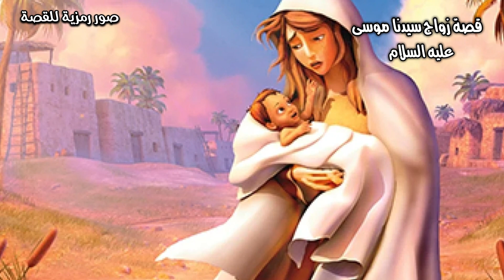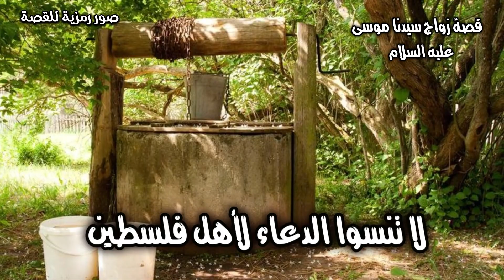كيف تزوج سيدنا موسى عليه السلام ؟ - قصص الانبياء ( 23 )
قصة موسى عليه السلام  قصة موسى مع الخضر قصة موسى عليه السلام مختصرة للأطفال السور التي وردت فيها قصة سيدنا موسى عليه السلام قصة موسى مع فرعون مختصرة محتويات ١ قصّة موسى عليه السلام ٢ مكانة موسى عليه السلام ٣ المراجع قصّة موسى عليه السلام ولادة موسى وانتقاله إلى قصر فرعون وُلِد موسى -عليه الصلاة والسلام- في سنةٍ يُقتَل فيها الذكور من بني إسرائيل بأَمرٍ من فرعون ملك مِصر؛ إذ كان يقتل المواليد من الذكور في سنةٍ، ويتركهم أحياء في سنةٍ أخرى، وكان موسى قد وُلِد ولم يعلم أحد بولادته، فاهتدت أمّه من الخوف إلى أن تُلقي رضيعَها في اليمّ؛ وهو على قول المفسِّرين جميعهم نهر النيل، وذلك بعد جَعْله في تابوتٍ، وذلك بأَمرٍ من الله، مع طمئنته لها بأنّه سيُرجعه إليها سالماً مُعافىً، وسار الماء بموسى -عليه السلام- إلى أن وصل إلى أيدي جواري قصر فرعون، فأخذنه إلى امرأة فرعون؛ آسية بنت مُزاحم التي طلبت من زوجها فرعون أن يُبقيَ عليه معها؛ ليتّخذوه ولداً لهم، فينفعهم حين كِبر سِنّهم، وكانت أمّه قد أرسلت أخته؛ لتتبُّع أمره، وأثره، وكان قد رفض المُرضعات جميعهم، فأرشدتهم أخته إلى أمّه؛ لتُرضعَه، وبذلك تحقّق وعد الله -سبحانه- لأمّ موسى بإرجاع ولدها إليها.[١] حادثة قتل القبطيّ دخل موسى -عليه السلام ذات يومٍ إلى المدينة في وقت خُلوّ الناس منها، وصادف رجلَين يقتتلان؛ أحدهما من القِبط، والآخر من بني إسرائيل، فطلب الذي من بني إسرائيل منه النُّصرة، فأجابه موسى، فوكز القبطّي، وعلى الرغم من أنّ موسى -عليه السلام- لم يقصد قَتله، إلّا أنّ الوَكز صادفَ انتهاء أجله، فمات، ووقع القَتل خطأً، فتوجّه موسى إلى ربّه بالتوبة، والاعتراف بالذَّنب، وطلب المغفرة منه؛ فقد ظلم نفسه بفِعله ذاك؛ إذ كان القتل بسبب شدّة غضبه، وكان بإمكانه تمالك نفسه عند الغضب، فغفر الله له، ثمّ أصبح موسى -عليه الصلاة والسلام- نصيراً وظهيراً للحَقّ وأهله، إلّا أنّ خبر مَقتل القبطيّ على يد موسى لم ينتشر في المدينة؛ لأنّ القَتل وقع وقت الراحة.[٢] بقي موسى -عليه السلام- يترقّب ما سيحلّ بأمره، ثمّ لقي الرجل الذي استنصرَه في اليوم السابق يقتتل مع قِبطيّ آخر، فطلب من موسى -عليه السلام- أن ينصره عليه، فزَجَره القِبطيّ عن البَطش والإفساد، وحَثّه على السَّعي في تحقيق التراضي بين الطرفَين، فرفض موسى قَتل القِبطيّ، ثمّ أرشده رجلٌ إلى الخروج من المدينة؛ خوفاً عليه من الانتقام للقبطيّ الذي قَتَله سابقاً، فخرج موسى مُتوجِّهاً إلى مدين، قال -تعالى-: (وَدَخَلَ الْمَدِينَةَ عَلَى حِينِ غَفْلَةٍ مِّنْ أَهْلِهَا فَوَجَدَ فِيهَا رَجُلَيْنِ يَقْتَتِلَانِ هَـذَا مِن شِيعَتِهِ وَهَـذَا مِنْ عَدُوِّهِ فَاسْتَغَاثَهُ الَّذِي مِن شِيعَتِهِ عَلَى الَّذِي مِنْ عَدُوِّهِ فَوَكَزَهُ مُوسَى فَقَضَى عَلَيْهِ قَالَ هَـذَا مِنْ عَمَلِ الشَّيْطَانِ إِنَّهُ عَدُوٌّ مُّضِلٌّ مُّبِينٌ*قَالَ رَبِّ إِنِّي ظَلَمْتُ نَفْسِي فَاغْفِرْ لِي فَغَفَرَ لَهُ إِنَّهُ هُوَ الْغَفُورُ الرَّحِيمُ*قَالَ رَبِّ بِمَا أَنْعَمْتَ عَلَيَّ فَلَنْ أَكُونَ ظَهِيرًا لِّلْمُجْرِمِينَ*فَأَصْبَحَ فِي الْمَدِينَةِ خَائِفًا يَتَرَقَّبُ فَإِذَا الَّذِي اسْتَنصَرَهُ بِالْأَمْسِ يَسْتَصْرِخُهُ قَالَ لَهُ مُوسَى إِنَّكَ لَغَوِيٌّ مُّبِينٌ*فَلَمَّا أَنْ أَرَادَ أَن يَبْطِشَ بِالَّذِي هُوَ عَدُوٌّ لَّهُمَا قَالَ يَا مُوسَى أَتُرِيدُ أَن تَقْتُلَنِي كَمَا قَتَلْتَ نَفْسًا بِالْأَمْسِ إِن تُرِيدُ إِلَّا أَن تَكُونَ جَبَّارًا فِي الْأَرْضِ وَمَا تُرِيدُ أَن تَكُونَ مِنَ الْمُصْلِحِينَ*وَجَاءَ رَجُلٌ مِّنْ أَقْصَى الْمَدِينَةِ يَسْعَى قَالَ يَا مُوسَى إِنَّ الْمَلَأَ يَأْتَمِرُونَ بِكَ لِيَقْتُلُوكَ فَاخْرُجْ إِنِّي لَكَ مِنَ النَّاصِحِينَ*فَخَرَجَ مِنْهَا خَائِفًا يَتَرَقَّبُ قَالَ رَبِّ نَجِّنِي مِنَ الْقَوْمِ الظَّالِمِينَ).[٣][٢] فيديو قد يعجبك: موسى في مَدْين انطلق موسى -عليه السلام- من مِصْر قاصداً مَدْيَن، ونزل في مكانٍ اجتمع الناس فيه؛ للسقاية، ورأى فتاتَين واقفتَين تنتظران سقاية أغنامهما، فأقبل عليهما موسى -عليه السلام-، واستفسر منهما عن سبب وقوفهما، فأجابتاه بأنّهما تنتظران السقاية؛ إذ إنّ أبوهما شيخٌ كبيرٌ لا يقوى عليها؛ فسقى لهما موسى، وقضى حاجتهما، ثمّ توجّه إلى الله -تعالى- بالدعاء والطلب، بينما قصّت الفتاتان على والدَيهما ما حدث معهما، وطلب من إحديهما إحضار موسى؛ لشُكره على فِعله، فطلبت منه المُضيّ معها، وكانت شديدة الحياء، فشكره الشيخ على صنيعه مع ابنتَيه، وكانت قد اقترحت إحداهما استئجار موسى -عليه السلام-؛ للسقاية، فعرض الشيخ على موسى أن يُزوّجه إحدى ابنتَيه مقابل العمل في السِّقاية مدّة ثمانية أعوامٍ، وإن أراد زيادة سنَتَين من عنده، ففَعل موسى، وقضى تلك المدّة كاملةً، ثمّ توجّه عائداً إلى مصر؛